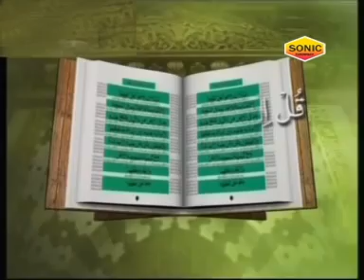New Islamic Song 2019 | ऐसा पयम्बर कोई नहीं है | Aisa Peyambar Koi Nahin Hai | Rais Anis Sabri